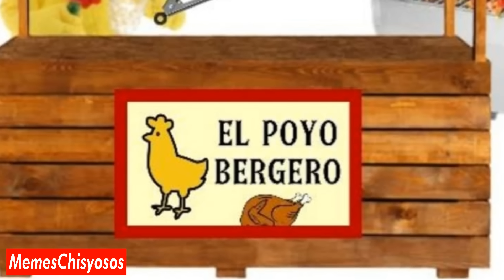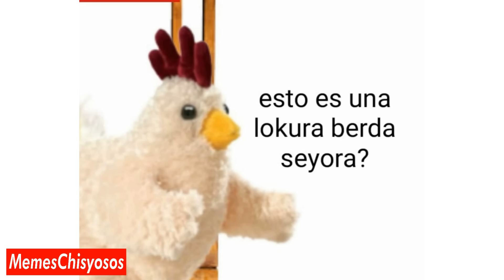los poyos asados 🍗 | el malakopa #19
🍗 poyo